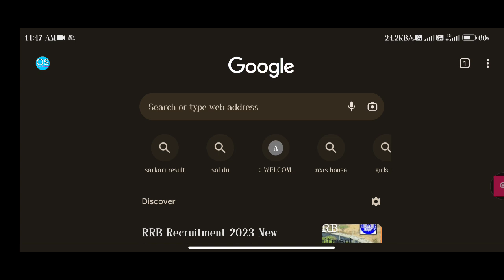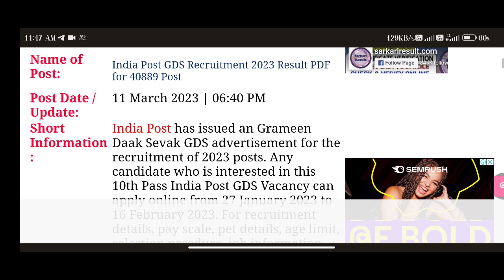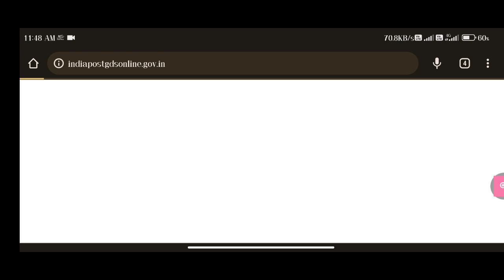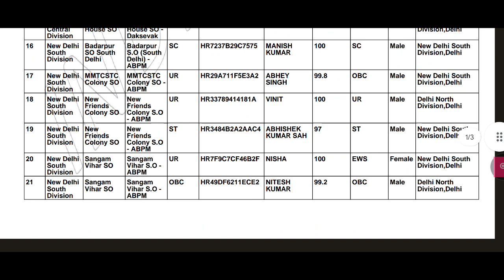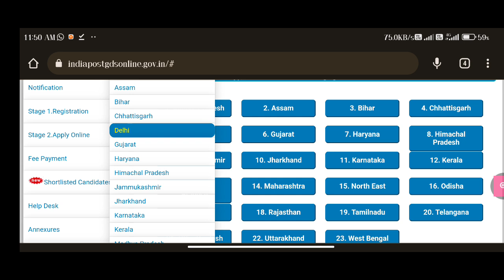India Post GDS Result 2023 2nd Merit List Out All India State जल्दी अपना नाम देखै लिस्ट मैं।।